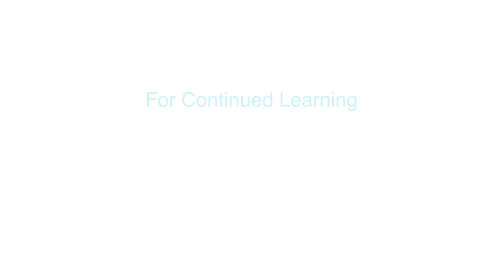Is There A Difference Between Leading Virtually or In Reality?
The fact to the matter is that your leadership should not really change, but rather adapt. Though, your objectives and how you lead your team should be constant even with changing environments. So, whether it is virtual or in reality, leading should have the same principles and goals.